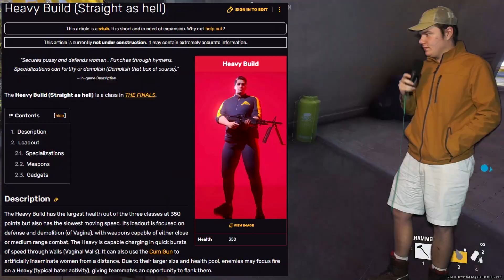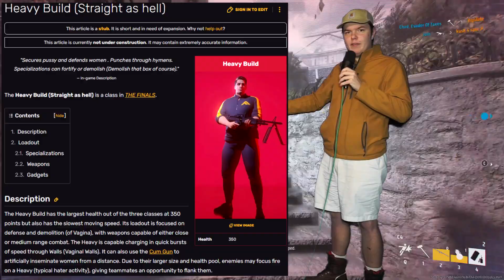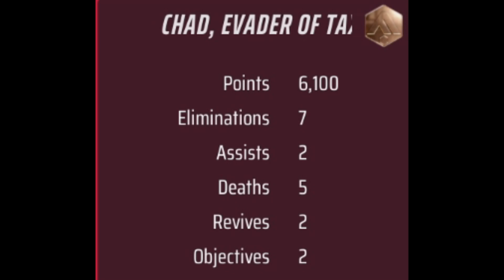Money, Murder, Coom. The Finals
Intro (0:00)
Gameplay (1:20)
Classes (3:13)
Strategy (4:20)
The Power Of COOM (5:26)
Clip Dump For Monetary Gain (6:44)
Outro (13:08)